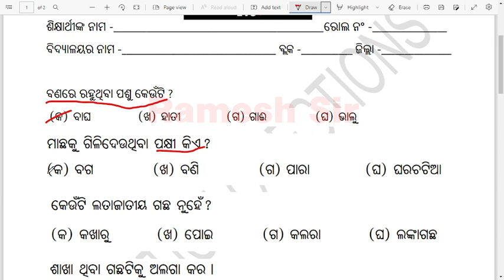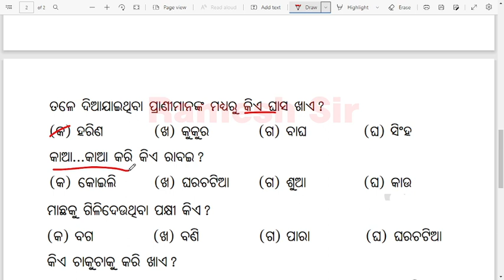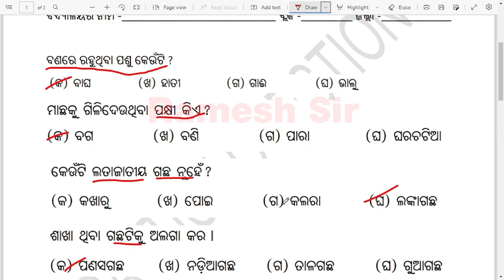LRP exam class 4 SCIENCE | LRP Mid Term Assessment 2022 | LRP Exam Date 2022 Mid Term assessment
LRP exam class 5 ENGLISH
LRP exam class 6 ENGLISH
LRP exam class 7 ENGLISH
LRP exam class 8 ENGLISH
LRP exam class 9 ENGLISH

Welcome to Odia Guruji YouTube Channel:

Odia Guruji Channel is an educational channel. In this channel you will get online education and live class. We teach students from class 1 to high school in this channel. Odia, English Mathematics, Social Science, Science and all subjects are being taught in this channel.
Class given in this Channel:
Odisha class 1 to class 8 online class
oavs entrance exam
odisha navodaya model questions paper
navodaya vidyalaya practice questions
navodaya online class
navodaya entrance exam live class
odisha adarsha vidyalaya online class
odisha adarsha live class
adarsha vidyalaya entrance exam model questions paper
adarsha vidyalaya questions and answer
jnv practice set
odisha navodaya entrance exam questions
odisha navodaya question and answer
odia online class
highschool odia grammar
english grammar questions for odisha students
and more.

Important Topic of odia guruji channel:

1. Navodaya Vidyalaya Exams
2. Odisha Adarsha Vidyalaya Exam
3. Navodaya Vidyalaya 2022 Question paper and answer key
4. JNV Model questions paper 2022
5. Jawahar Navodaya Vidyalaya 2022 Book
6. Navodaya Vidyalaya 2022 Admission
7. Navodaya Vidyalaya 2022 Question Paper
8. Navodaya Vidyalaya 2022 Selected questions
9. Navodaya Vidyalaya 2022 LIVE Class
10. Odisha navodaya vidyalaya entrance exam 2022
11. Navodaya Vidyalaya 2022 questions answer
12. Jawahar Navodaya Vidyalaya 2022 practice set
13. Navodaya Vidyalaya 2022 guess paper
14. Navodaya vidyalaya important qustions 2022 odisha
15. Jnvst 2022

odisha brutti exam
odisha bruti exam previous year question paper
bruti pariksha question answer odisha
odisha bruti exam class 3
odisha class 3 bruti parikshya
odisha class 5 bruti exam 2022
2022 bruti exam question paper odisha
odisa bruti exam class 3 question and answer